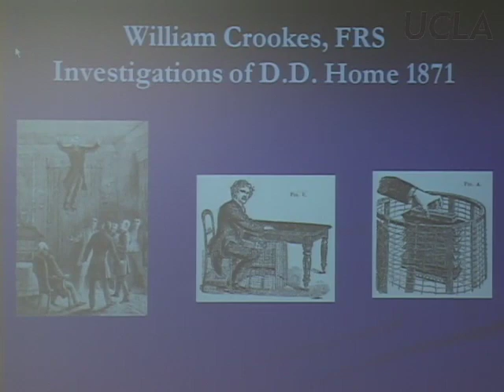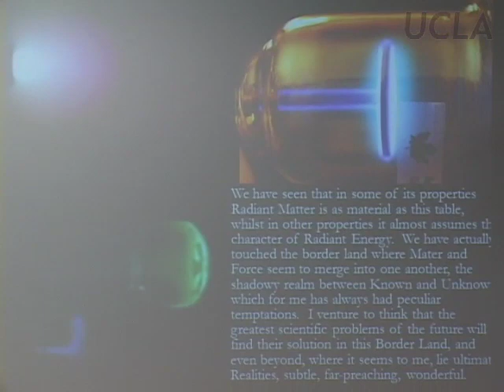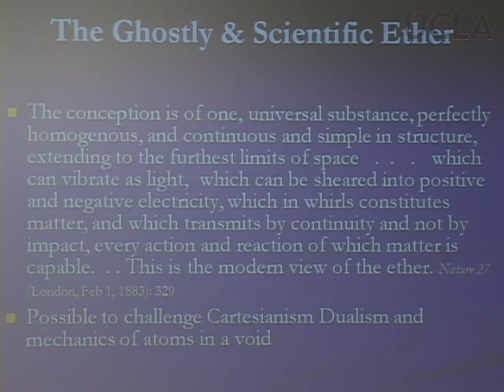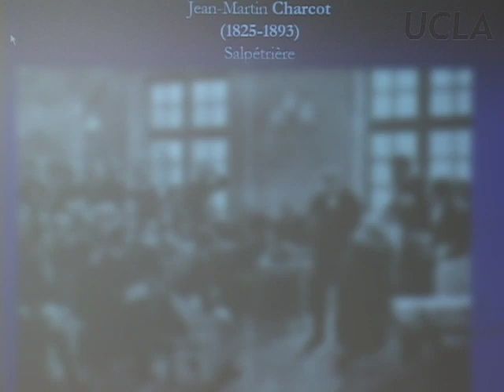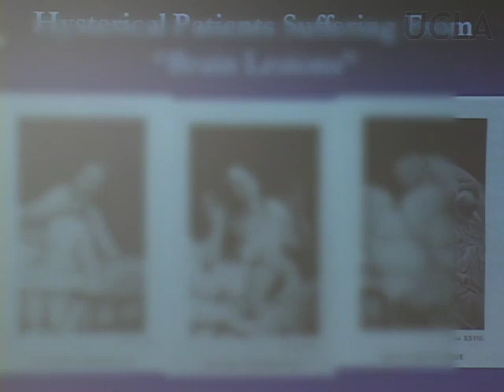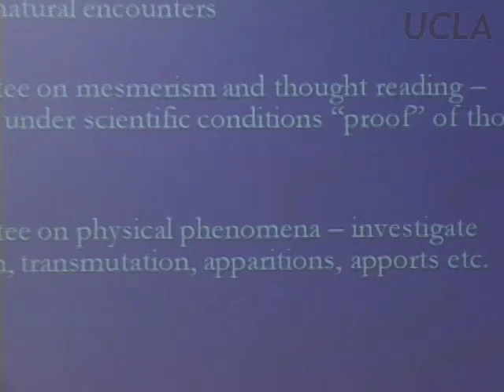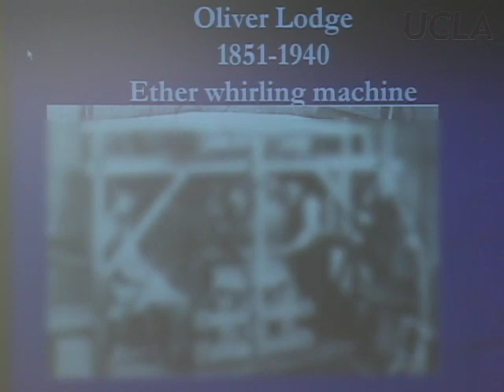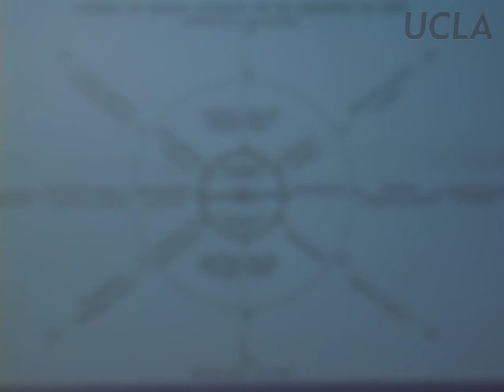History 2D: Science, Magic, and Religion, Lecture 15, UCLA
Professor Courtenay Raia lectures on science and religion as historical phenomena that have evolved over time. Examines the earlier mind-set before 1700 when into science fitted elements that came eventually to be seen as magical. THe course also question how Western cosmologies became "disenchanted." Magical tradition.